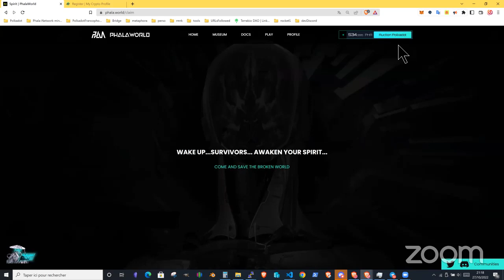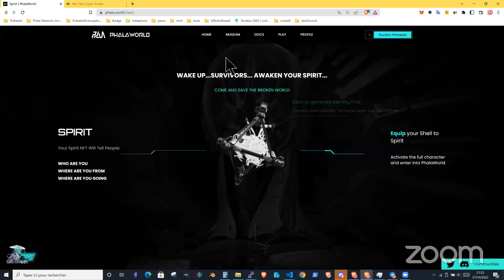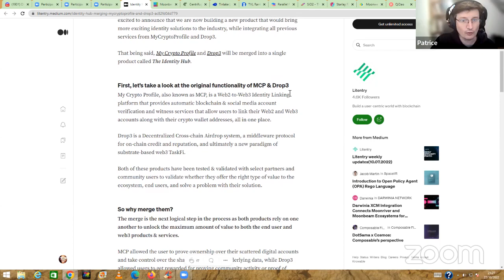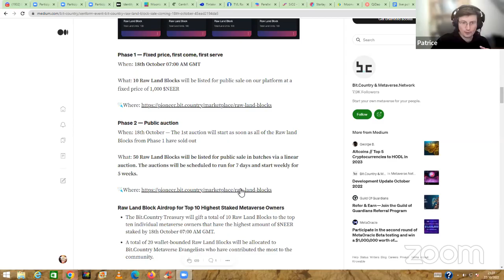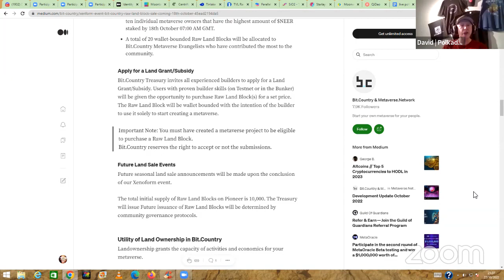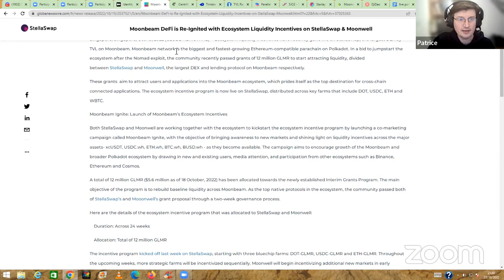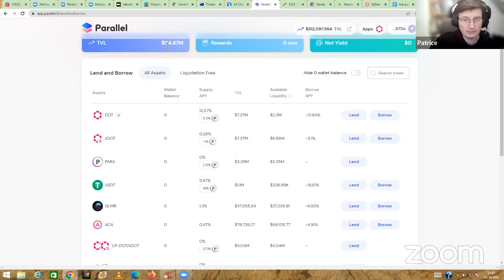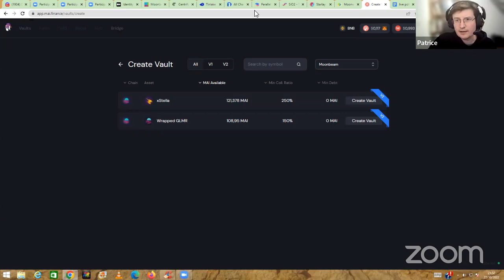Polkadot news live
Découvrez les dernières news de l'écosystème Polkadot. Patrice détaille aussi les options de lending disponibles à ce jour.